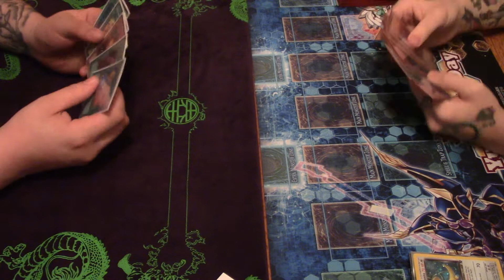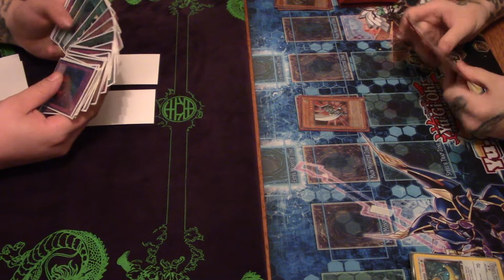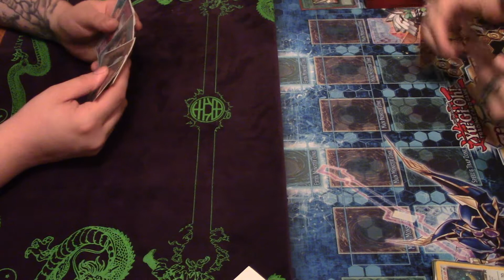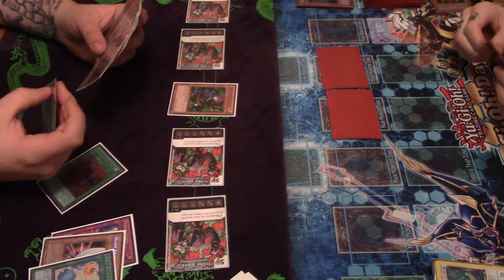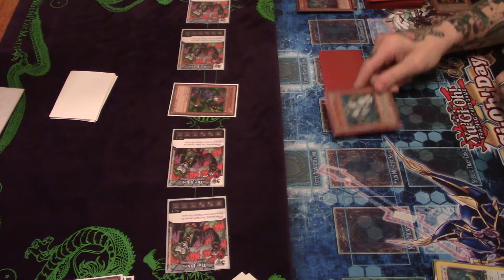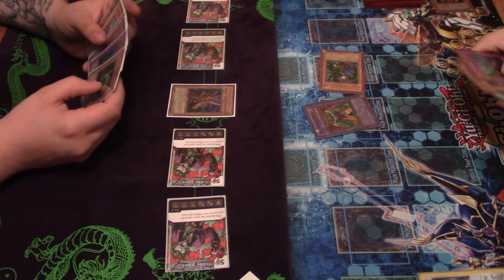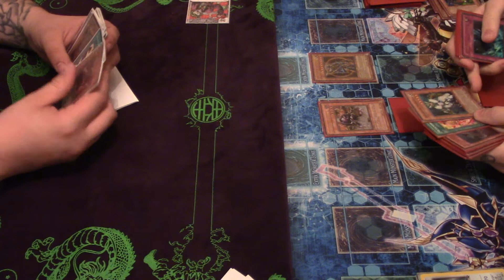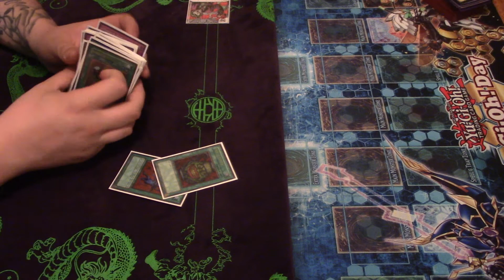Goat Control - October 2017 - Match 2